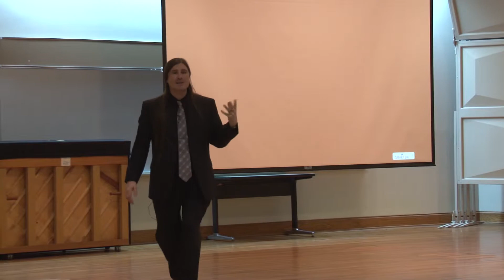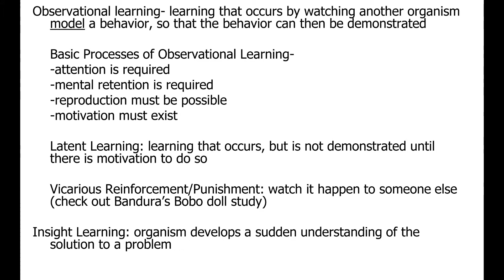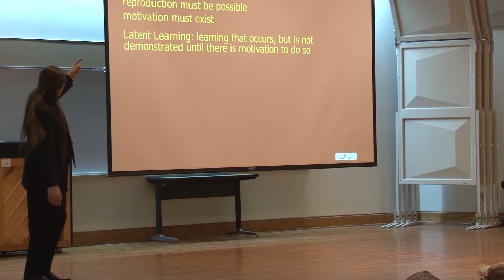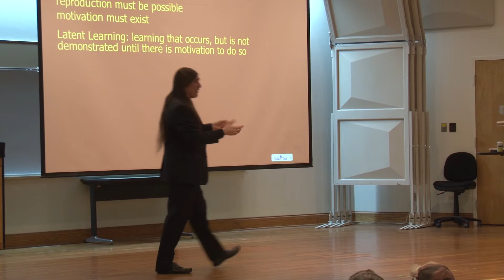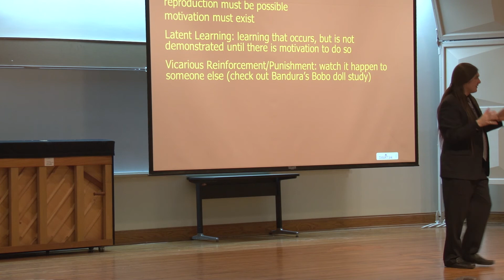Learning: Observational Learning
Module 2 - Learning: Observational Learning